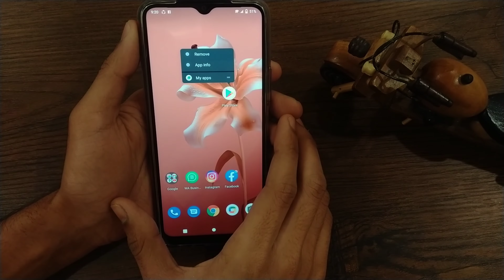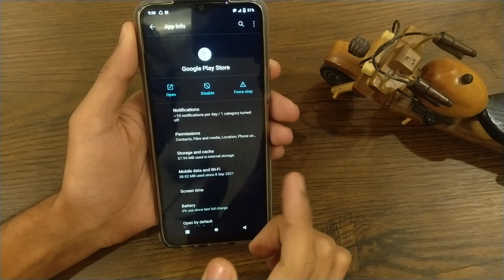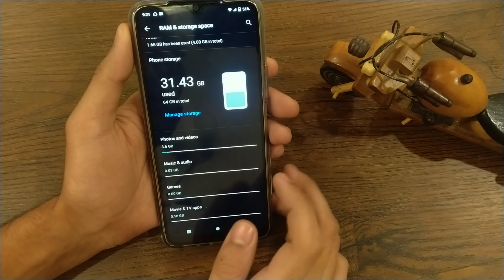How to Fix Can't install App Problem on Playstore || App Not Installed Problem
Hi Friends,
In this video talks about how to solve app not installed problem and how to fix cant install app in google play store If you are facing the problem of can't install app in android mobile phone and you want to solve this problem in your mobile phone then you must watch this video completely, this video will help you a lot in solving this problem.

How To Fix Can't Install App Problem
1. Open your device's Settings app.
2. Tap Apps & notifications. App info or See all apps.
3. Tap Google Play Store.
4. Tap Storage. Clear Cache.
5. Tap Clear storage Clear all data. OK.

Your Questions About This Problem:
cannot install app
cant install apps in playstore
cant install any app on play store
app install problem fix kasie karen
play store cant download apps problem
how to fix cant install app google play store
How to Fix All Error of Can’t Install App in Google Play Store
How To Fix Can't Install Whatsapp Messenger Error On Google Play Store Android